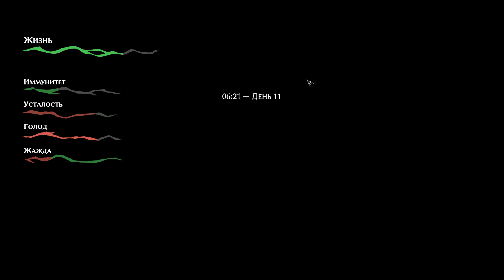Стал Бурахом - проливай кровь [Прохождение Pathologic 2 - Часть 35]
Мор. Утопия 2 — прохождение авторского сюжетного арт-триллера, рассказывающего о борьбе с эпидемией смертельной болезни в далеком степном городке.
Чума пожирает город. Приходится принимать тяжёлые решения — иногда заведомо проигрышные. Песочная язва — это не просто болезнь. Всех не спасти. Раскройте тайну убийства отца и станьте вместо него главным местным целителем. Узнайте, кого называют вашей сестрой-близнецом. Не она ли принесла чуму в этот город?
Дети этого города явно что-то скрывают. Сыграйте с ними по их правилам.
У вас всего двенадцать дней.